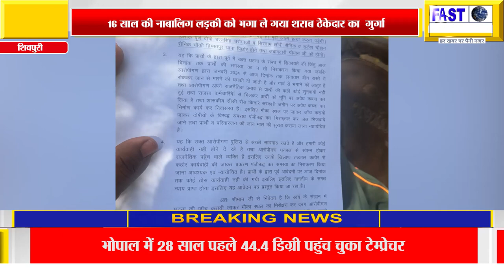16 साल की नाबालिग लड़की को भगा ले गया शराब ठेकेदार का गुर्गा